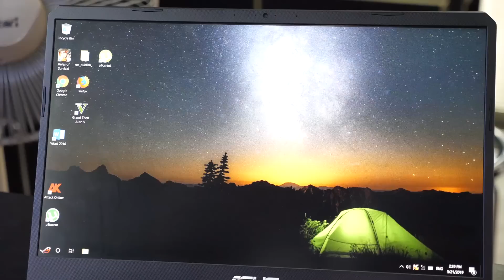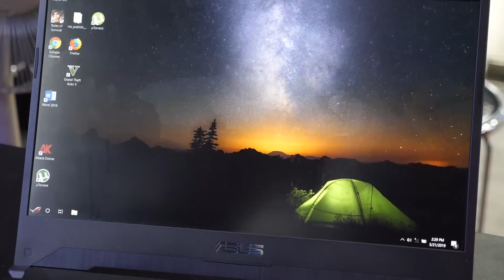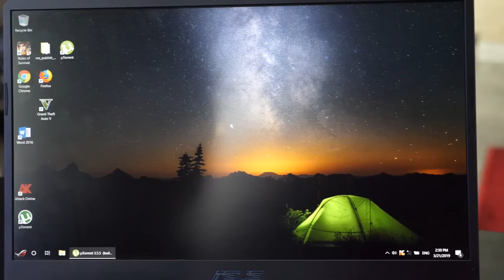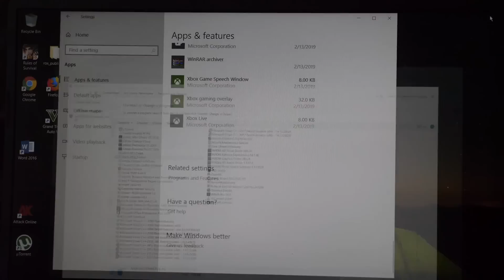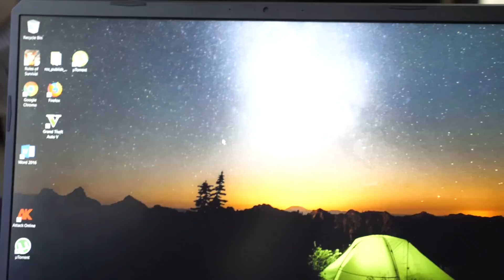Fixing ASUS Laptop not working when unplug | by V-Tech Gaming Center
Laptop Freeze when unplug ? this video can help
This video will show you guys how to fix the problem
YouTube : V-Tech Gaming Center TV